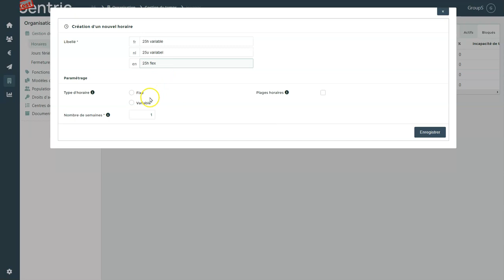Group S - SCentric - Créer un horaire variable